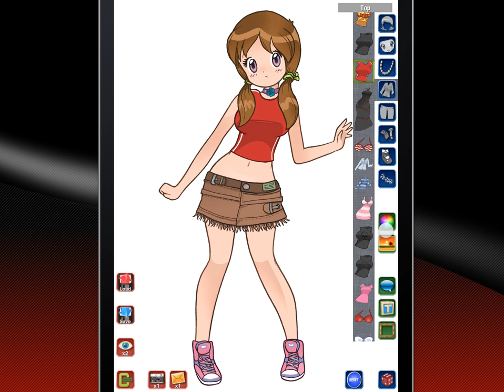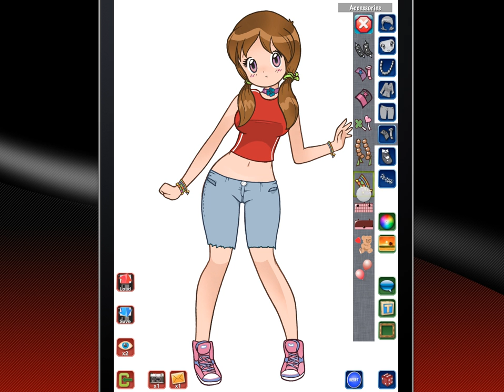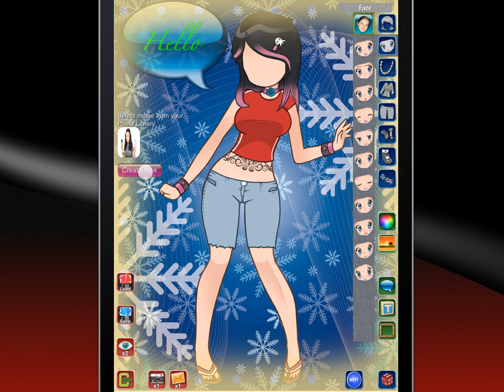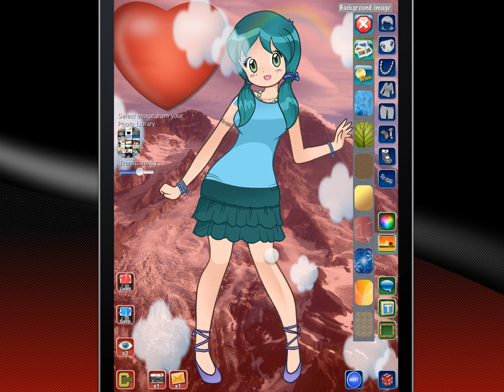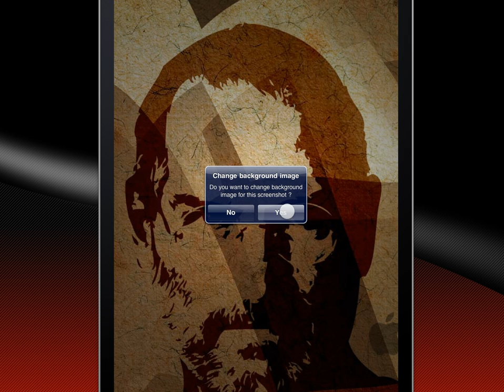Tiffy for Apple iPad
(English)
Have fun changing clothes to Tiffy to create your own wallpapers, greeting cards, postcards, any notes or simply to play at being fashion designer.

(Español)
Diviértete cambiando de ropa a Tiffy para crear tus propios fondos de pantalla, tarjetas de felicitación, postales de agradecimiento, cualquier tipo de nota o simplemente para jugar a ser diseñador/a de moda.